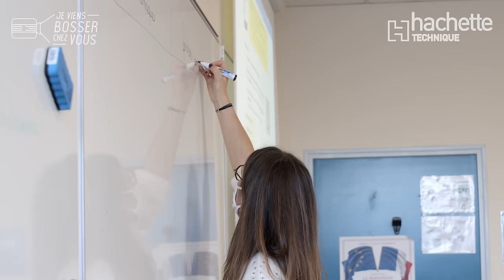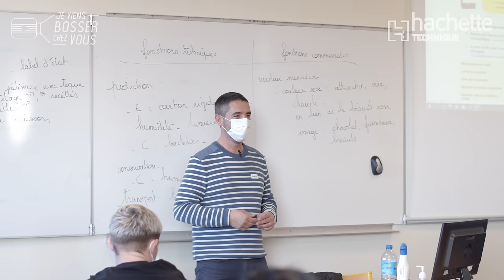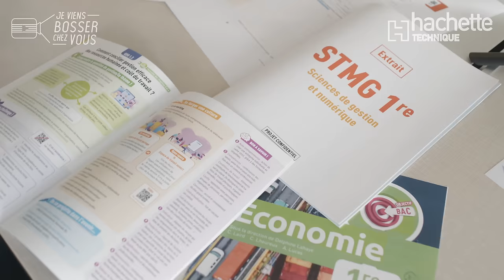Je découvre le double métier d'enseignant-auteur de manuels scolaires chez Hachette Technique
🔎 Le saviez-vous ? Les auteurs des manuels scolaires Hachette Technique sont aussi des enseignants, actifs dans leur établissement au service de la pédagogie et des élèves. Comment sont conçus les manuels scolaires ? Après un épisode sur le travail d'éditeur avec les équipes de Hachette Technique (du groupe Hachette Livre), spécialiste des filières technologiques et professionnelles, bienvenue dans ce nouveau chapitre.

📚 Suivez-nous dans cet épisode en immersion à Troyes avec Delphine, pour valoriser son métier d'enseignant en économie et d'auteur. Une double casquette que cette professionnelle coiffe avec brio et beaucoup de dynamisme. Sa mission ? Créer les contenus des manuels scolaires, comme les cours et les exercices pratiques à l'intérieur de ces pages. Je viens bosser dans son quotidien, entre sa classe studieuse et son bureau à domicile, sans oublier ses venues et interventions au siège du groupe Hachette, à Paris 👍
Ces passionnés d'éducation, de pédagogie, de transmission des savoirs, qui aiment les élèves et ont envie qu'ils réussissent, créent en 9 mois de beaux manuels scolaires en liaison étroite avec les éditeurs. Comment s'organise son temps de travail ? Quels apports mutuels lui procure cet emploi ? Quels liens entretient-elle avec Hachette ? Autant de questions qui trouvent réponse dans cette vidéo...

✒️ A cette occasion, nous vous rappelons qu'à chaque rentrée scolaire, les élèves des lycées professionnels en Bac Pro et des lycées technologiques en STMG, bénéficient d’exercices construits à partir de nos vidéos Jeviensbosserchezvous directement dans leurs beaux manuels scolaires 😉

👏 Merci et bravo à Delphine et toutes les actrices et acteurs de ce projet ! De quoi donner à la jeunesse le goût de l’Entreprise et des filières d’avenir, avec des idées d’orientation, de métiers, etc. 🤝 Merci au groupe Hachette Livre, ainsi qu'au proviseur, au personnel et aux élèves du lycée Chrestien de Troyes pour leur accueil.

SaintJames® est l'habilleur officiel de Jeviensbosserchezvous®